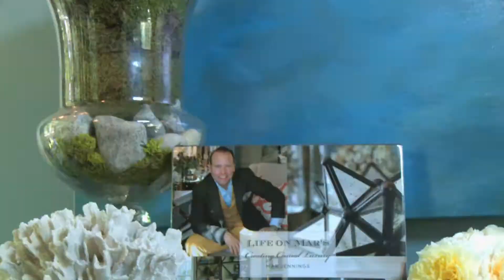Mar Jennings, LIFE ON MAR'S Creating Casual Luxury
Emmy-nominated TV Host, Lifestyle Expert and best selling author Mar Jennings is a master at creating a casual luxury lifestyle made simple and sMARt—and making it quickly understood and easy-to-apply with his trademark sMARt tips and techniques. Mar's inventive and original blueprint for design infuses Mother Nature's colors and textures throughout the home and garden.  As one of the top lifestyle experts, Mar has been featured on HGTV, the Today Show, QVC, and in the New York Times. He is the author of the best selling Life On Mar's: A Four Season Garden, a nationally acclaimed gardening book, sold world wide.

Mar Jennings' signature style is called "Casual Luxury" and for the first time he shares how it can be broken down into six design principles that anyone can apply. Jennings' new book will continue the series with LIFE ON MAR'S, Creating Casual Luxury.
Jennings is a master at creating home and garden design style that is desirable and achievable while instantly connecting with his audience. Jennings now invites us all inside his Westport, Connecticut, home in his new book. For the first time he shares how he applies his six Casual Luxury design principles to create his signature—and envied—style. "These principles really are the cure for all design dilemmas," he promises. Years of happy clients, testimonials, phone research—and over a year of social media outreach—has convinced him he can help anyone with any space. In fact, he even reveals his coveted room makeover worksheet for readers to follow along in their own homes.

This deluxe oversized coffee table book will be filled with photographic essays—beautifully shot by renowned photographer Stacy Bass—highlighting his philosophy, plus practical applications and resourcefulness applicable for any home or space. Like an entire season of a great design show, LIFE ON MAR'S, Creating Casual Luxury will allow readers access to an encyclopedia of great ideas to apply in their home. This lifestyle expert does it with simplicity and style, balancing natural solutions with everyday elegance.

Media and consumers alike rave about his award-winning as one of the best resources for home and garden tips. In addition to the above, Jennings is currently in pre-production on several television programs.